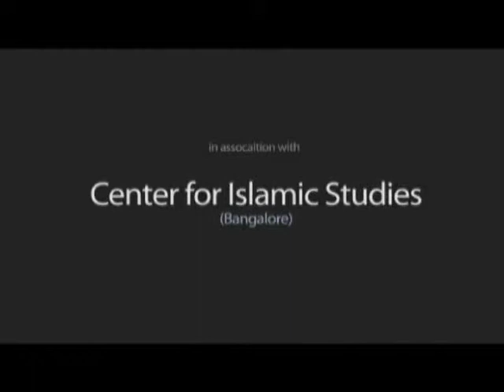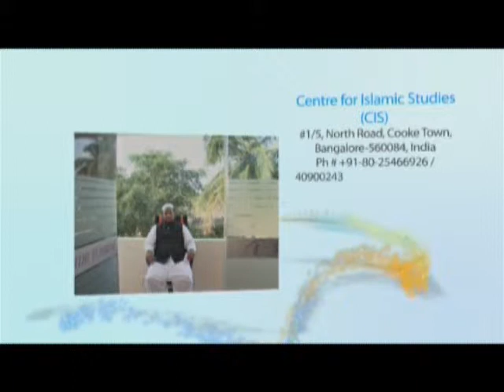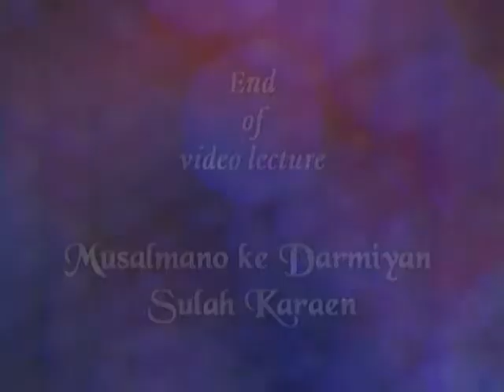Musalmanoun Ke Darmiyaan Sulah Karaein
Shaikh